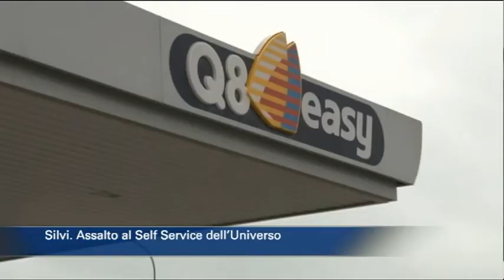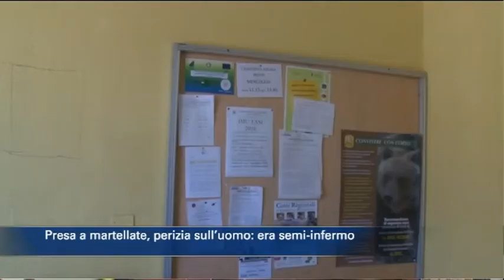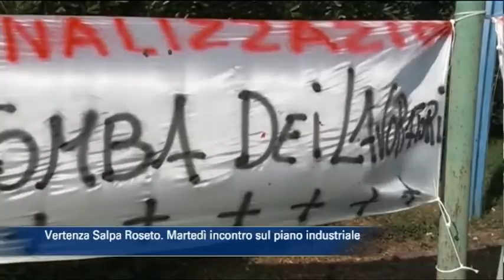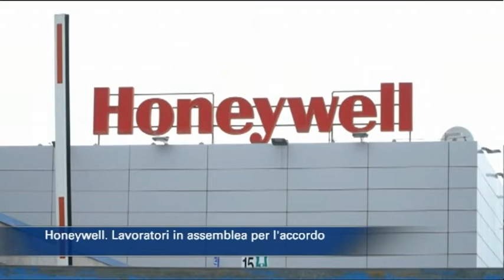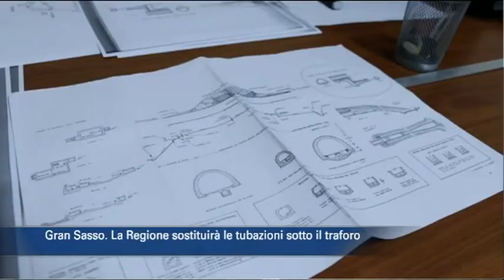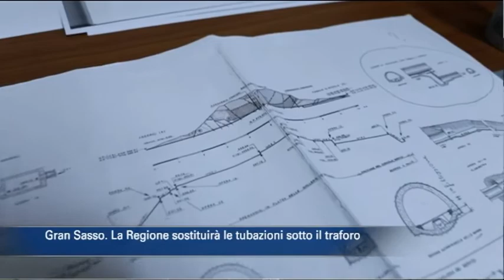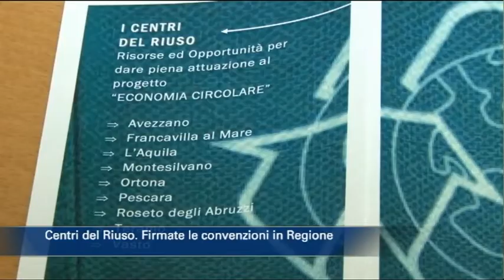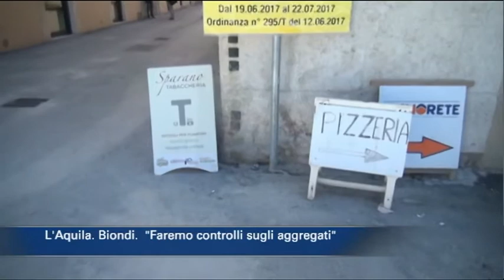TgSei edizione delle 14 di mercoledì 21 febbraio 2018